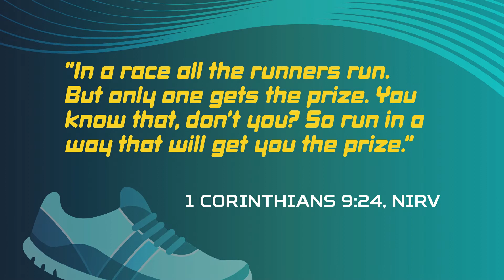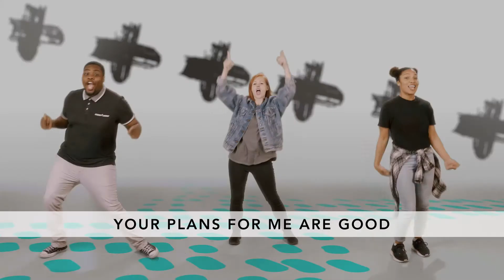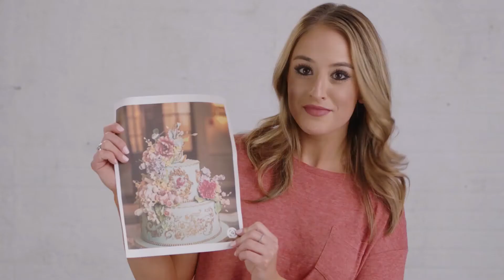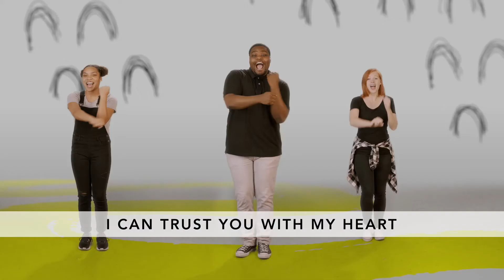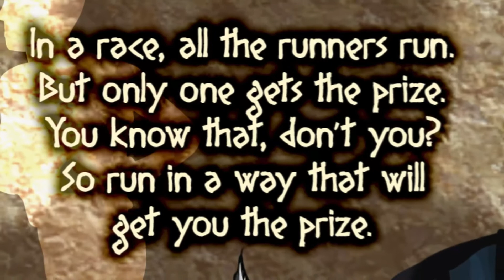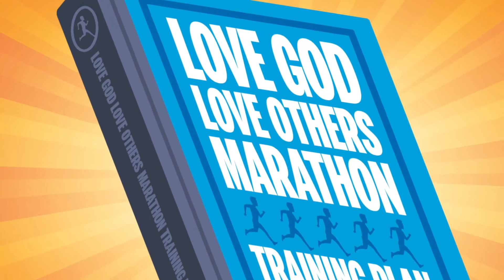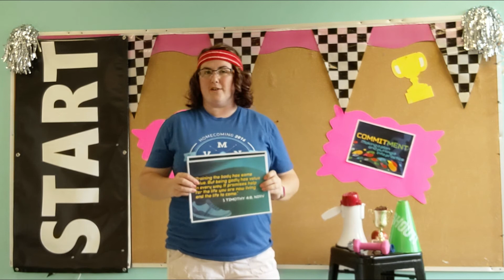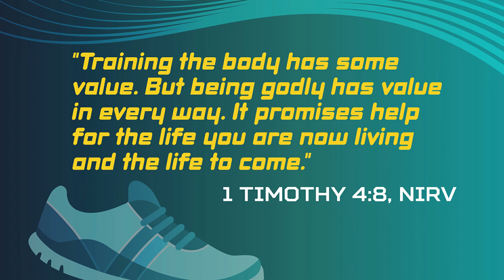Chapel Run the Race